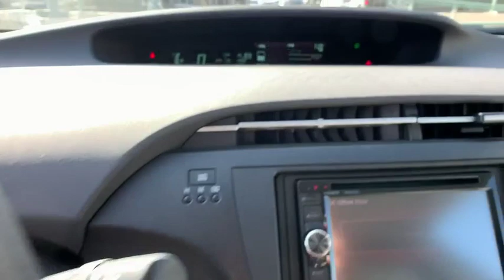2010 Toyota Prius Pasadena, Arcadia, Monrovia, Alhambra, Los Angeles, CA R20079A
BLACK Used 2010 Toyota Prius available in Pasadena, California at Landrover Pasadena. Servicing the Arcadia, Monrovia, Alhambra, Los Angeles, CA area.

Landrover Pasadena
3485 E. Colorado Blvd

Black 2010 Toyota Prius II FWD CVT 1.8L 4-Cylinder DOHC 16V VVT-i 1.8L 4-Cylinder DOHC 16V VVT-i, ABS brakes, Alloy wheels, Electronic Stability Control, Heated door mirrors, Illuminated entry, Low tire pressure warning, Remote keyless entry, Steering wheel mounted A/C controls, Steering wheel mounted audio controls, Traction control.51/48 City/Highway MPGAwards:* 2010 KBB.com Best Resale Value Awards * 2010 KBB.com Top 10 Green Cars